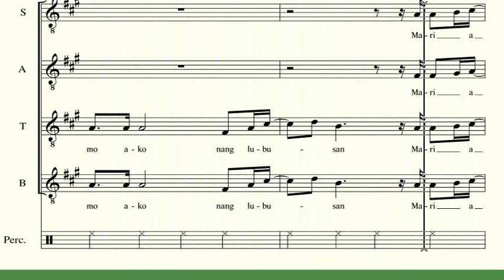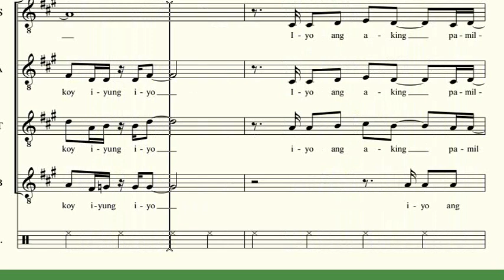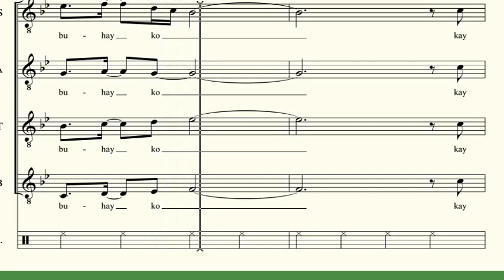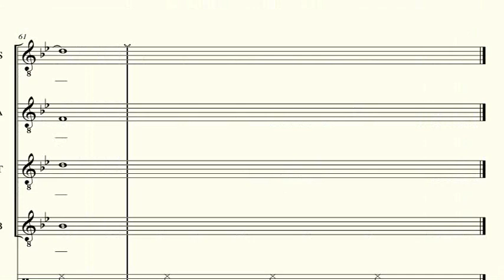Iyung-Iyo (Soprano)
Iyung-Iyo
Lyrics by Dennis Arroyo
Arranged by Palan Reyes